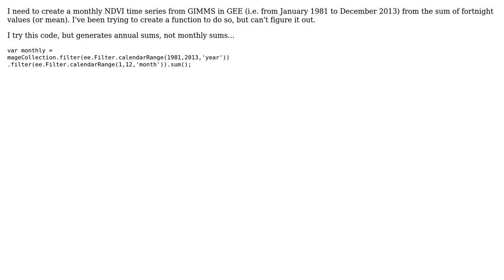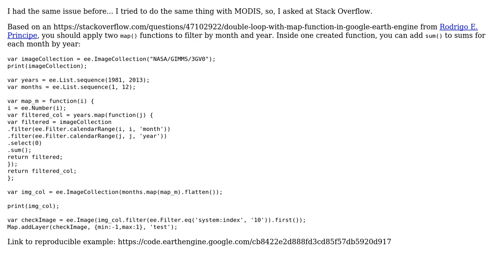GIS: Monthly GIMMS NDVI time series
With thanks & praise to God, and with thanks to the many people who have made this project possible! | Content (except music & images) licensed under CC BY-SA | Music | Images & others | With thanks to user PolyGeo user MTG user Kersten user aldo_tapia and the Stack Exchange Network Trademarks are property of their respective owners. You are responsible for your own actions.